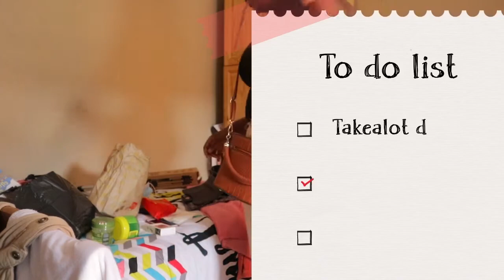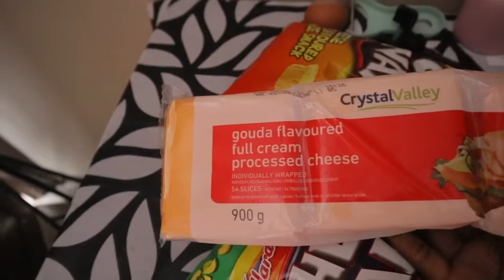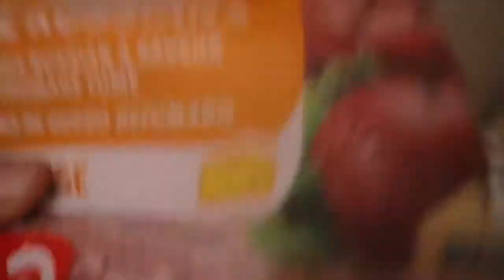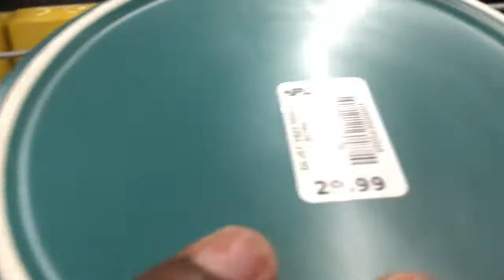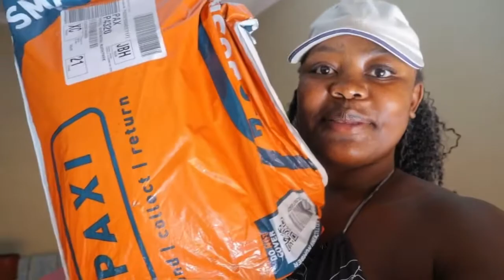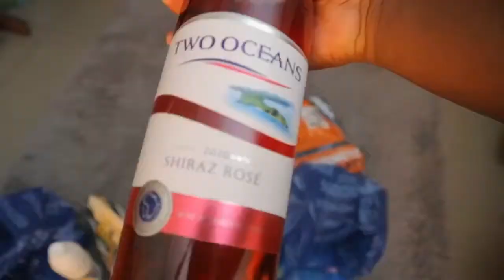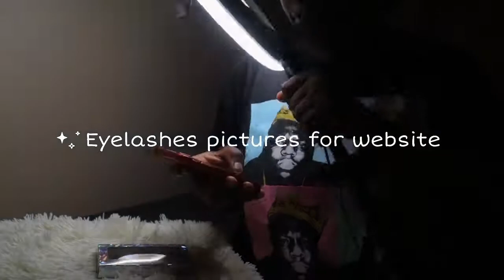vlog| Takealot tripod| New lash stock|TV Extra| pep haul| cooking| Hlu Lanie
•OPEN ME•

Hey there, here's this weeks
I collected my tripod and Bluetooth shutter from takealot. I went to an acting gig as a background actor. I went to pep home and did some pep haul. my new lash stock is here and I launched a new business😊

watch as much as you can. I hope you enjoy as much as I enjoyed creating this video 🥰

•FAQ's•
Age: 22
Size: Medium , Shoe: 6UK
Hair Type: 4a/b
🎥 used to shoot this video: Canon EOS M100
Editing apps: VN
Lighting: Natural & 16" Ring light